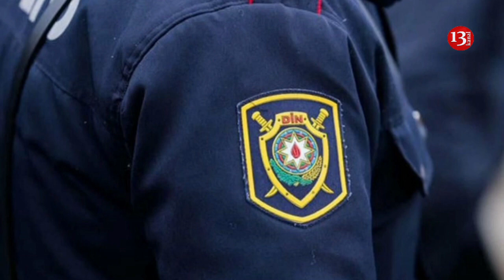SON DƏQİQƏ: Bakıda polis rəisi özünü GÜLLƏLƏYƏRƏK ÖLDÜRDÜ